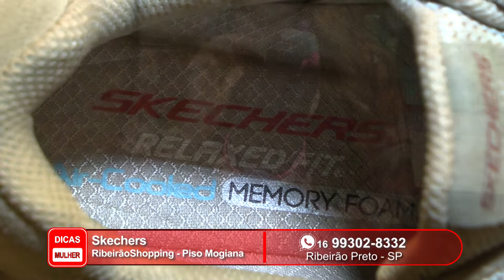Skechers - Programa Dicas Mulher - 01-06-2022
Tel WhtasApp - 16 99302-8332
Endereço:RibeirãoShopping - Piso Mogiana